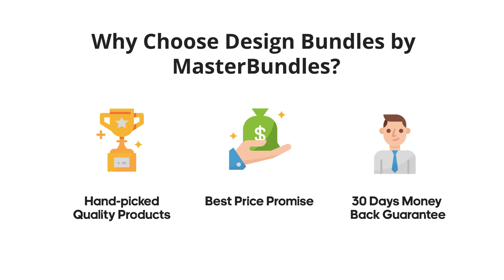Best Gifts for Musicians & Music Lovers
These can be composers, musicologists, vocalists, musicians on certain instruments and conductors. There are many creative ideas for a gift for a musician.

🥉 Mother’s Day Gifts. Show Your Mom How Much You Love Her